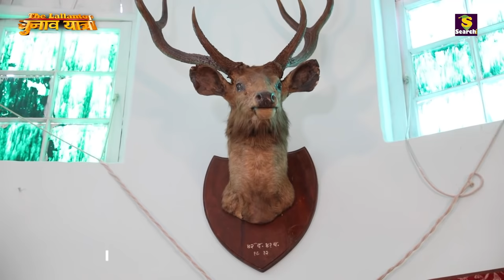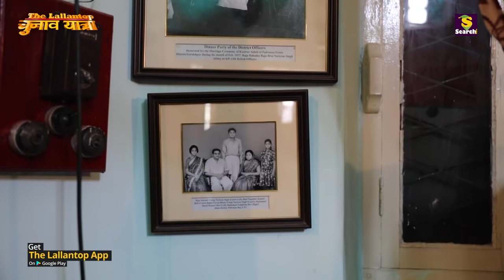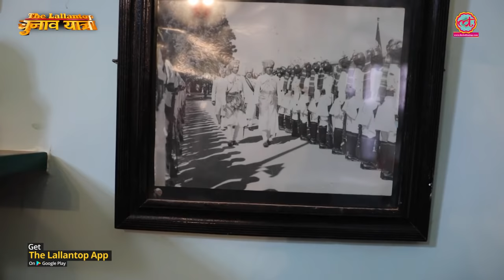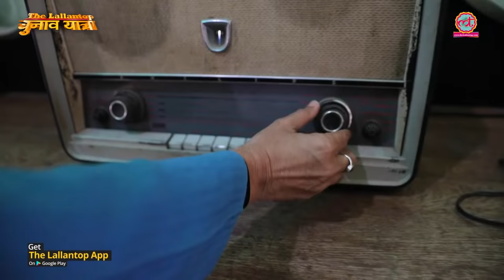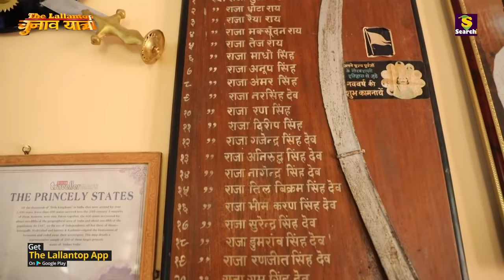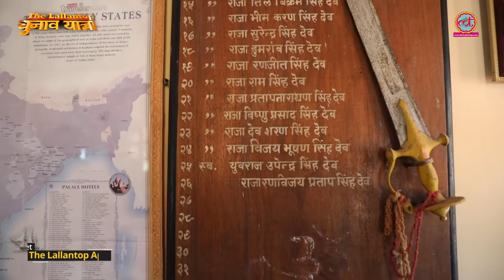Chattisgarh के Jashpur के राजा Ranvijay Singh Judev के एंटीक आइटम्स को करीब से देखिए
Chattisgarh Election 2018 : What Lallantop fount at Jashpur Kings House.

Edited By: